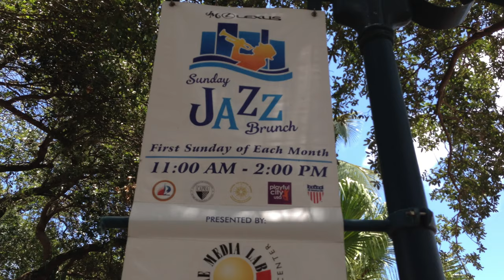Barbara Evans Quartet At JM Lexus Sunday Jazz Brunch Jan 3th, 2016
At The Connie Hoffman Gazebo Stage